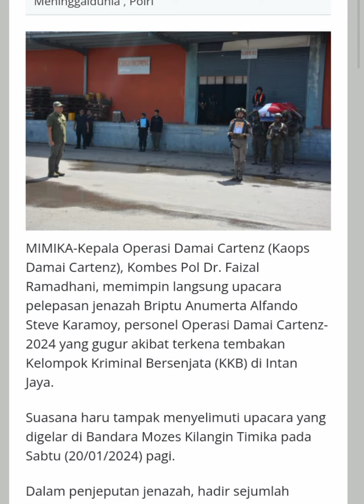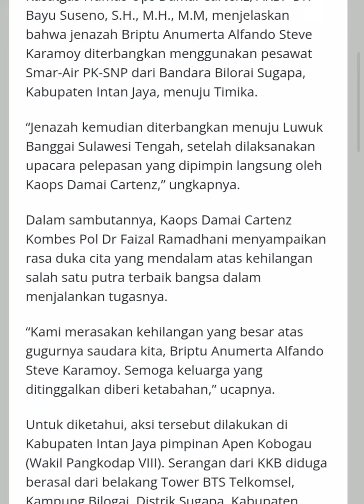Upacara Pelepasan Jenazah Briptu Anumerta Alfando Steve Karamoy di Timika | 20/01/2024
Sumber Informasi:
PEMBAHARUAN PAPUA.COM